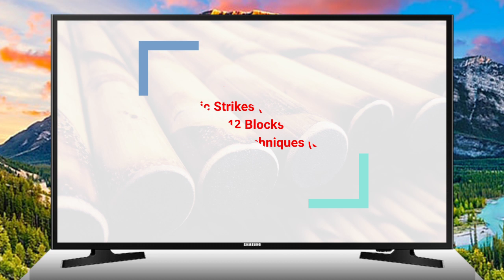Arnis | (6 & 12)Strikes and Blocking Techniques · Aranay, J.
Credits to all owners of the pictures used in the video.